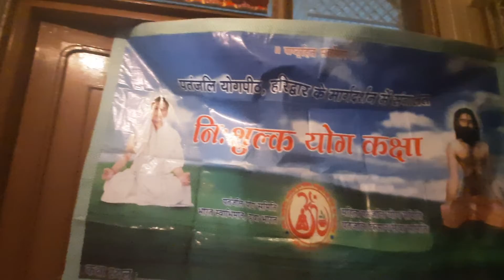हवन हर रोज नही तो सात दिन में एक बार करें